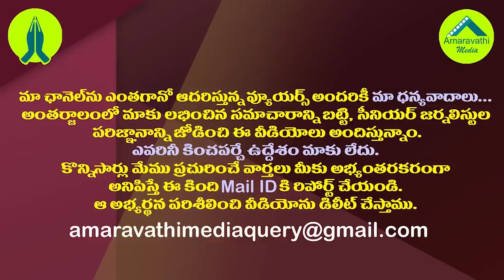జేసీ డిసైడ్ అయ్యారట..ఆయనతోపాటు జంపింగ్ జాబితే పెద్దదే.!| JC Diwakar Reddy Will Say Good Bye To TDP.!